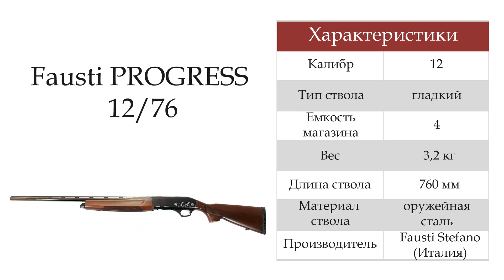Гладкоствольное ружье Fausti PROGRESS 12/76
Ружья Фаусти отличаются своим качеством!Итальянское ружье Fausti Progress - полуавтомат с инерционной автоматикой и газоотводным механизмом перезаряжания. Это - типичное итальянское самозарядное ружье с подствольным трубчатым механизмом на 4 патрона, вентилируемой прицельной планкой. Кнопка предохранителя смонтирована в задней стойке предохранительной скобы спускового крючка, подающий лоток установлен снизу, окно для выброса стреляных гильз находится на правой стороне ствольной коробки.

Предупреждаем! Лицензионные товары не доступны к покупке через интернет-магазин. Приобрести лицензионный товар Вы можете в нашем магазине Air-Gun.ru только посредством самовывоза. Квалифицированный персонал даст полную консультацию по изделию, уходу за ним и ответит на все интересующие Вас вопросы.